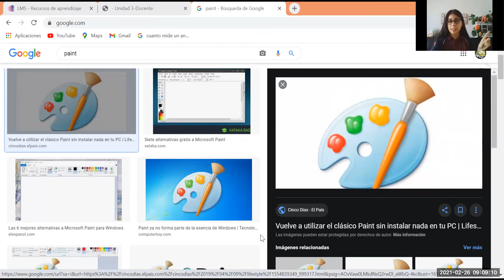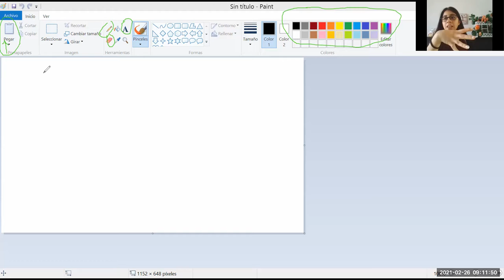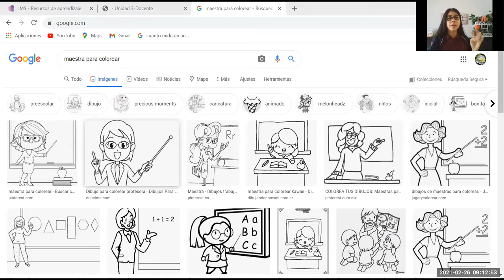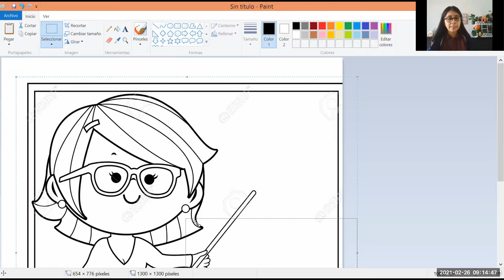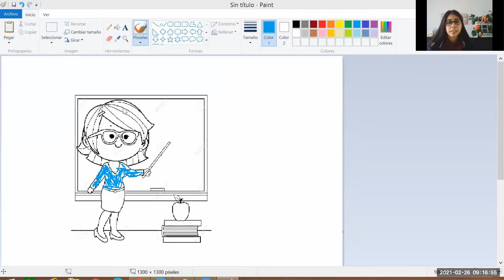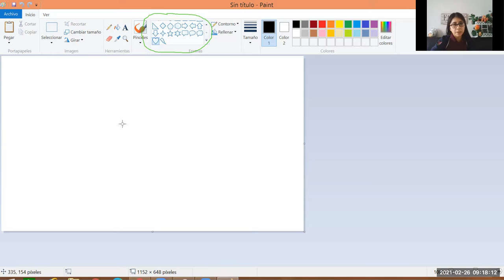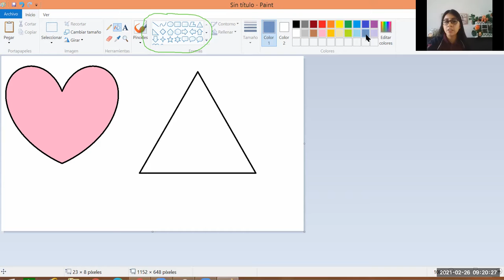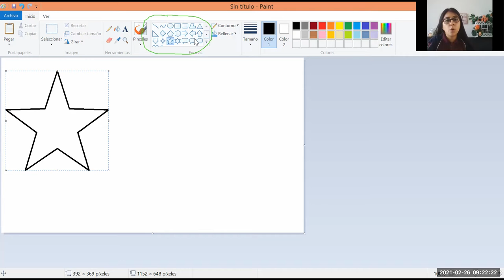Programa de Paint 26/02/2021 (Compu, prepa)